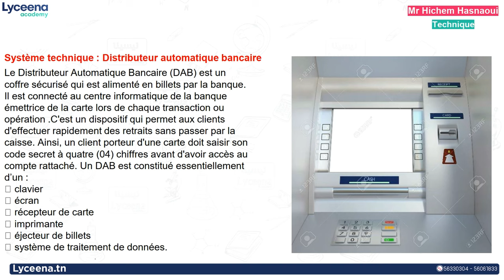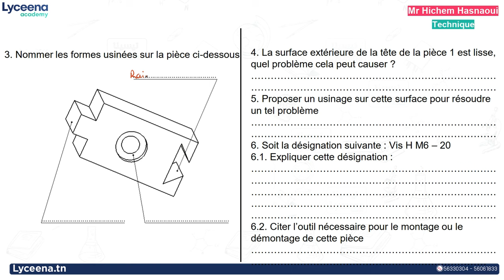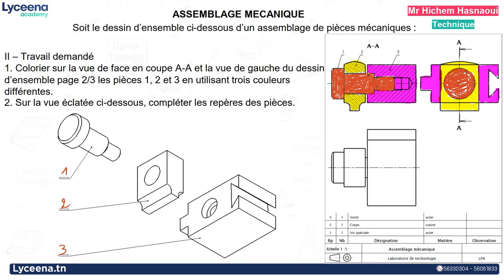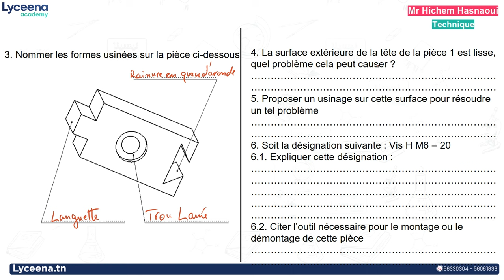1ère année secondaire | Technique | Devoir de contrôle N°1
نقدمولكم  فرض مراقبة عدد 1 في مادة التقنية.
إذا عجبك الفيديو و تحب تتمتع بكامل المحتوى 😍
👈اتصل بنا على 31383580 لمزيد من التفاصيل